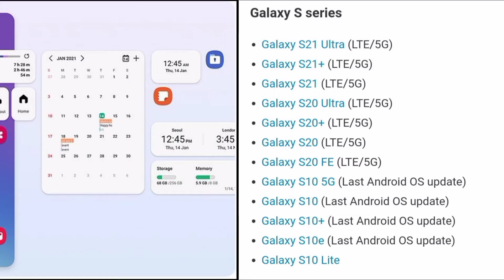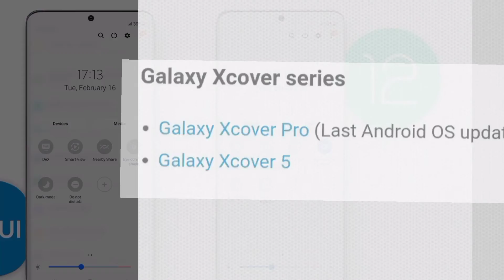One UI 4, android 12 Available Device List